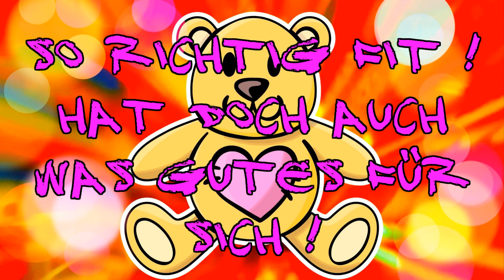ROSENMONTAG !!! Lasst es heute krachen !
So gut es Corona erlaubt !
Denn Rosenmontag ist ja nur ein mal im Jahr !
Wenn ihr nicht feiert...

dann macht es euch vor dem Fernseher gemütlich !

Rosenmontag von BROMMI PASCHA
aus eigenem Filmmaterial produziert

Rooster-DelicateSteve.
keine NAMEN---YouTube---